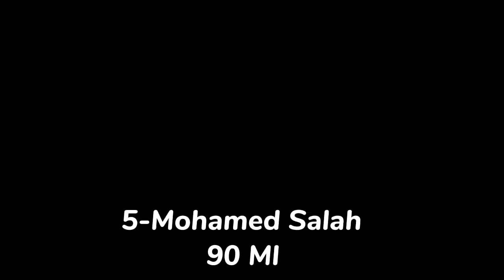Dünyadaki En Pahalı 10 Futbolcu 🤔